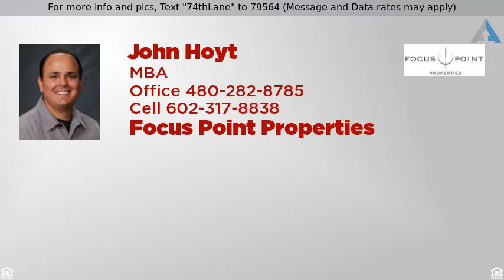Priced at $279,900 - 21528 N 74TH Lane, Glendale, AZ 85308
For more info and pics, Text "74thLane" to 79564 (Message and Data rates may apply)
3 Bedroom, 2 bathroom Heated Pool in Glendale

3 Bedroom, 2 bathroom home in the prestigious Valencia subdivision of Glendale has a heated Pebble Tec/pool (Spool), vaulted ceilings and formal dining room. This 3 Bedroom, 2 bathroom home boasts a large, bright kitchen, complete with cooking island, breakfast bar, built in microwave, RO system and beautiful maple cabinets.  This 3 Bedroom, 2 bathroom Glendale home is situated on a quiet cul de sac lot just a few minutes’ walk from greenbelts, lakes, Park and A+ Rated Schools! This 3 Bedroom, 2 bathroom home in Glendale home has a beautiful oversized covered patio with cool decking throughout. The interior features upgraded porcelain tile and engineered wood flooring. The spacious master bathroom features a separate walk-in shower and large soaking tub. The 2 car garage features ample storage cabinets, epoxy floors and a soft water loop. This home is a fantastic value.  This 3 Bedroom, 2 bathroom Glendale home is thoughtfully Landscaped with Low Maintenance Desert Front & Backyard vegetation, including lots of citrus trees.